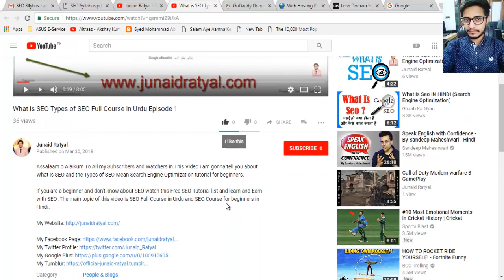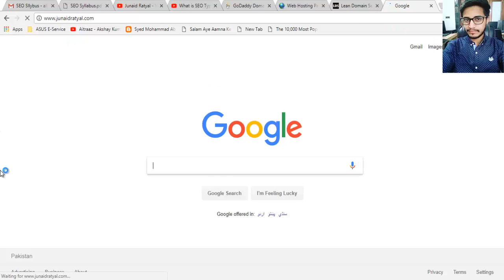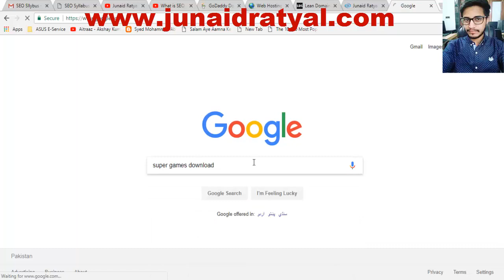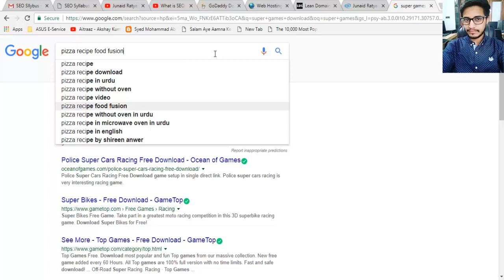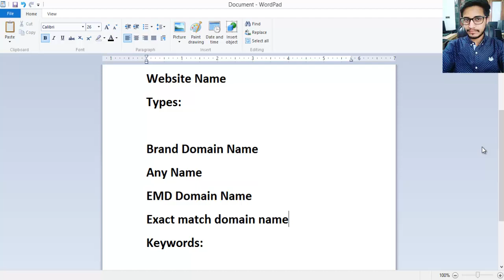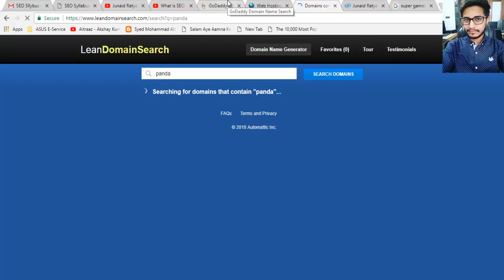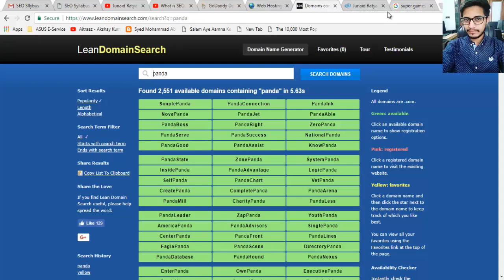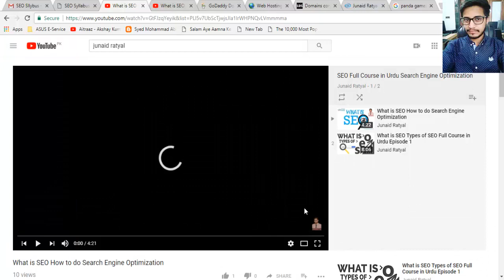What is Domain Name | Types and Domain Name Selection Episode 2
Assalaam u Alaikum Friends in this video  i am gonna tell your about Domain Name of a Website What is Domain and Types of Domain Name.

If you start your new business about blogging and eCommerce store then first of all you need a good domain name so please watch this full video till end and learn about Domain Name.